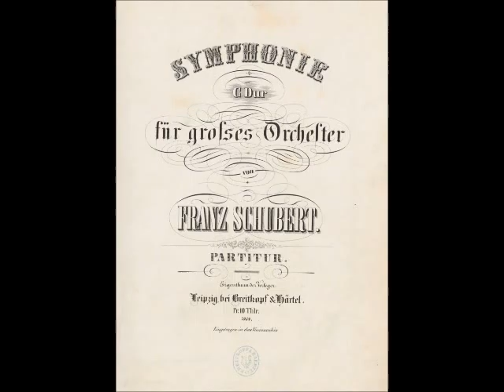Schubert: Symphony No. 9, D. 944 / Sargent (2/4)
"And then the heavenly length of the symphony, like that of a thick novel in four volumes, perhaps by Jean Paul who also was never able to reach a conclusion, and for the best reason--to permit the reader to think it out for himself. How this refreshes, this feeling of abundance, so contrary to one's experience with others when one always dreads to be disillusioned at the end and is often saddened through disappointment [...] It would not give us or others any pleasure to analyze the separate movements; for to give an idea of the fictional character that pervades the whole symphony, the entire work should be copied. Yet I cannot without a few words take leave of the second movement, which speaks to us in such touching tones. There is in it a passage where a horn, as though calling from afar, seems to come from another world. The instruments stop to listen, a heavenly spirit is passing through the orchestra." --Schumann, trans. Rosenfeld

II. Andante con moto.  London Symphony Orchestra, conducted by Sir Malcolm Sargent.  Recorded 1946 in Kingsway Hall, London, UK.